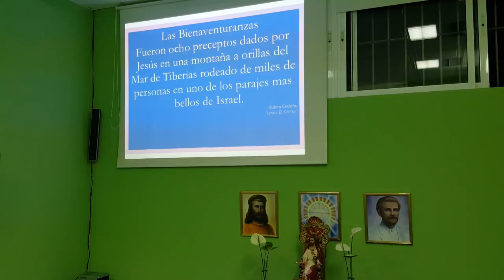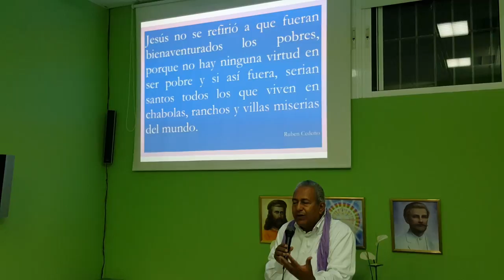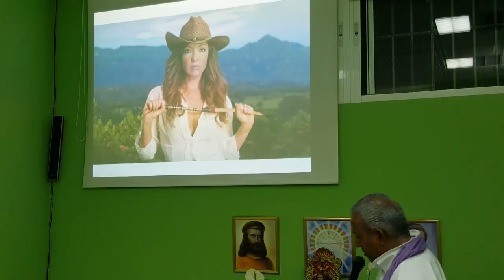Metafísica de las Bienaventuranzas - Rubén Cedeño